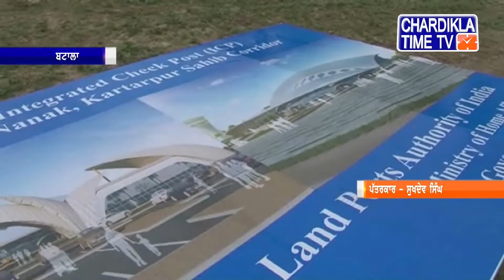Punjabi News || Morning || 17-04-2019 || Chardikla Time TV